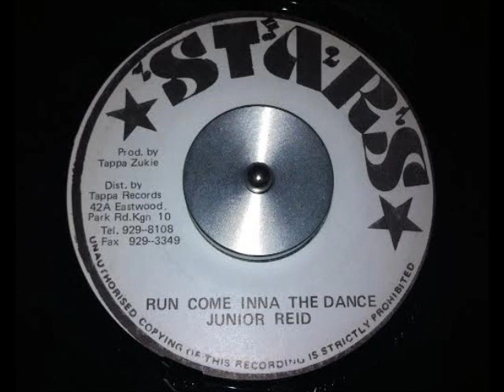Junior Reid - Run Come Inna The Dance